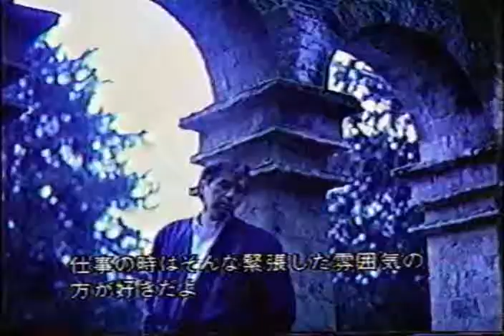BF Interview (Japanese TV, '86)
From japanese TV "Popper's MTV".How old was Otis at that time??